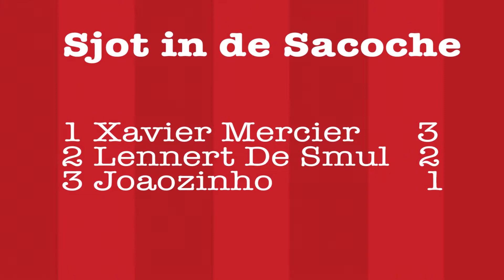Sjot in de sacoche